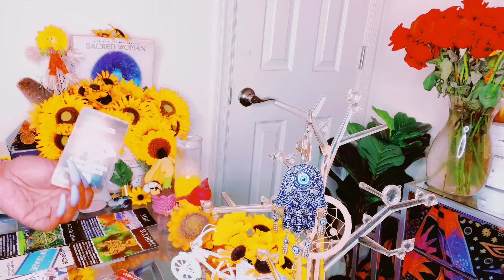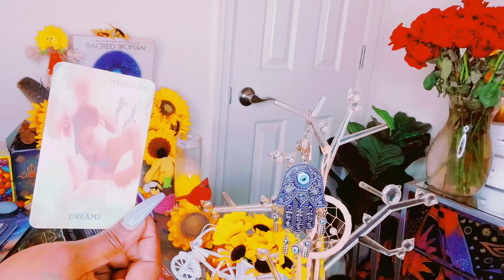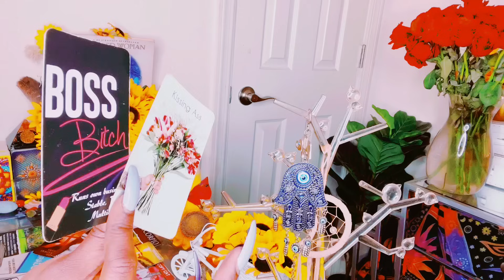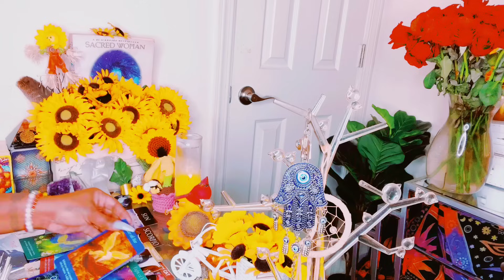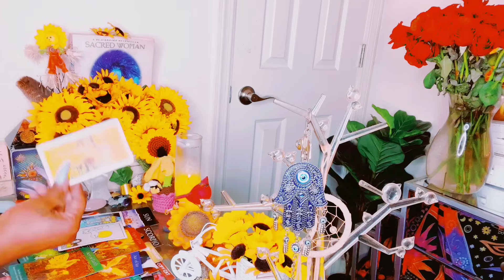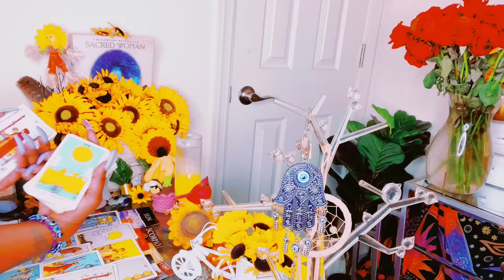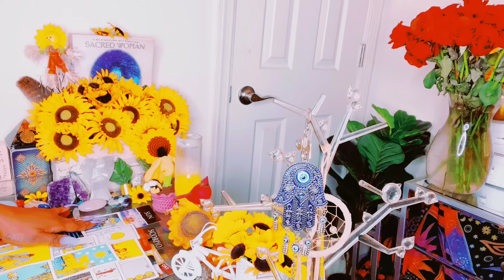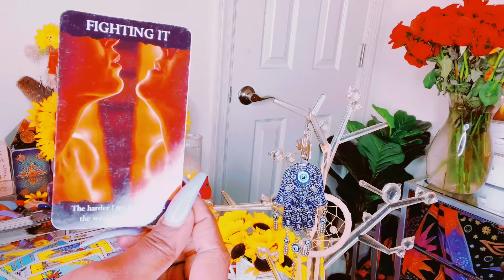WAIT UNTIL YOU FIND OUT WHY THEY KEPT TRYING TO RESIST YOU|EXPECT A CALL ☎️FROM THEM UR SILENCE IS💔